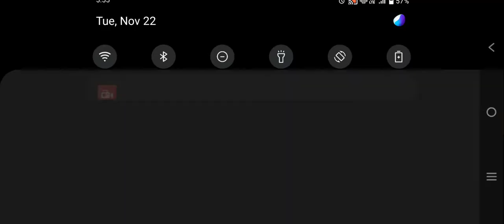truck simulator army offroad | level 2 | part 2 | carbikegaming